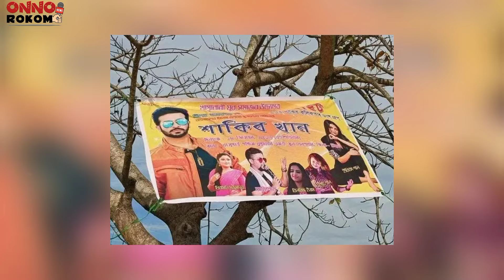সাকিব খান ভারতে যাওয়া নিয়ে যা বললেন ইধিকা পাল | Shakib Khan | Idhika Paul | India | OnnoRokom News